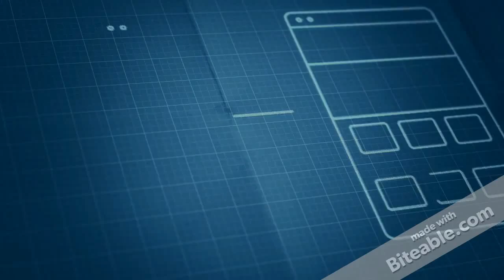Let's Talk S/A/D - My Short films (not a talk video) (Ep.21)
Hey Guys welcome to today's video where today we are looking at my short films, also this vid will not be in the 5 year celebration playlist and no best moments .. .sorry

1 Docs coming 2rd july 2017

My Links

ITunes AND ON MORE STORES !